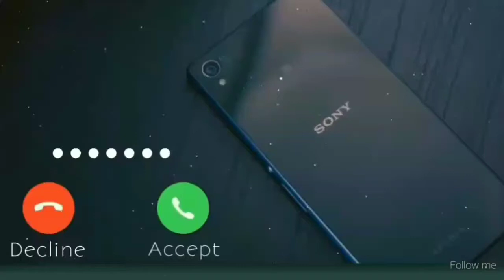New heart touching TikTok famous ringtone 2020 - Please subscribe and support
Custom Keto Diet (view mobile)

Fat Flusher Diet The King Kong Of Offers (view mobile)

The Smoothie Diet: 21 Day Rapid Weight Loss Program

Old School New Body - Highest Converting Written Page On CB Market

Eat The Fat Off - Most Compelling Sales Copy You Have Seen In 2019

Eat Stop Eat And More Brad Pilon Bestsellers

The Venus Factor 2.0 (view mobile)

Okinawa Flat Belly Tonic (view mobile)